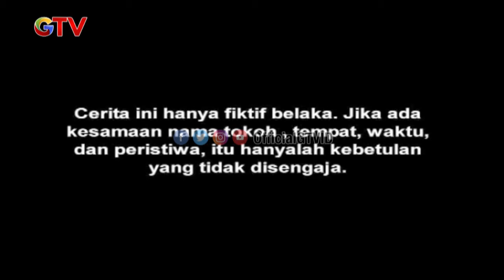Nggak Nyangka Masak Nasi Goreng Bisa Dapet Duit 100 JUTA | Cecep The Master | FTV GTV | (7/7)